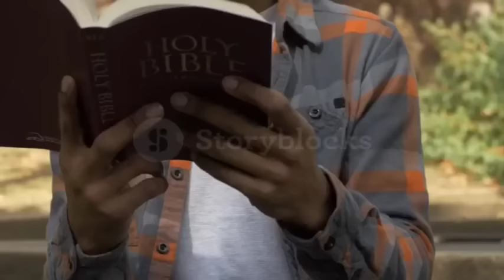बहुत बड़ा हादसा हुआ night prayer Bible vachan jeevit parmeswar